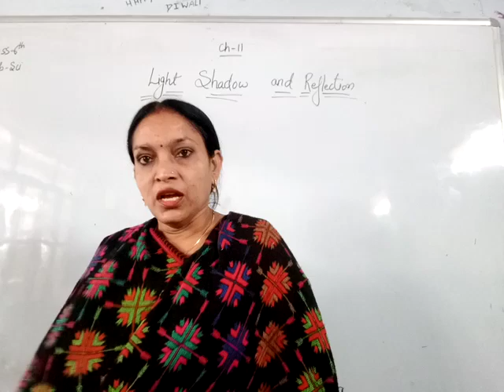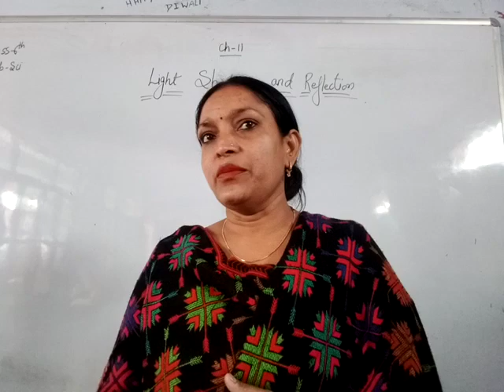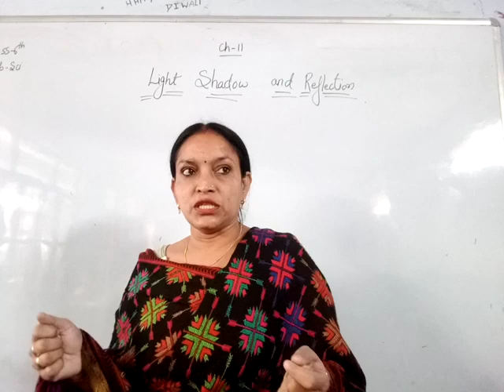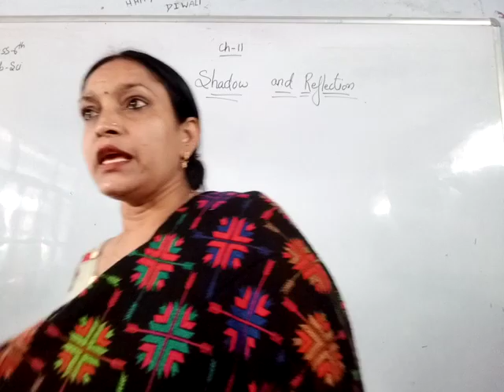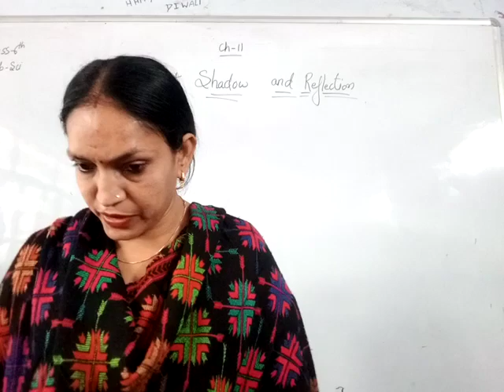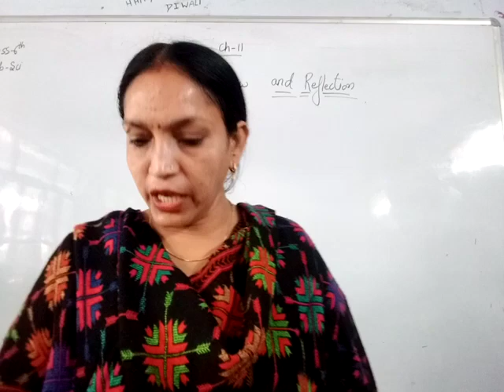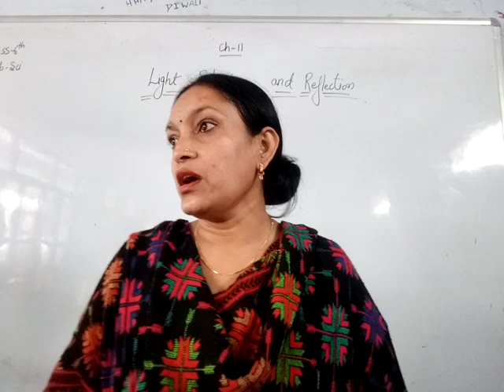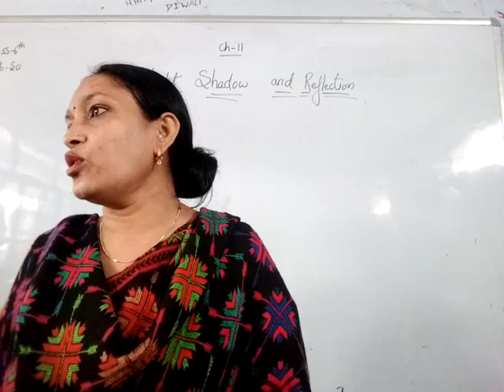6th Science Ch 11 Light Shadow & Reflection Part 2